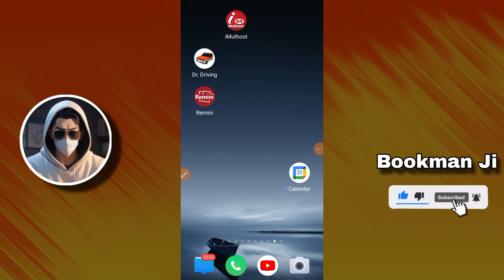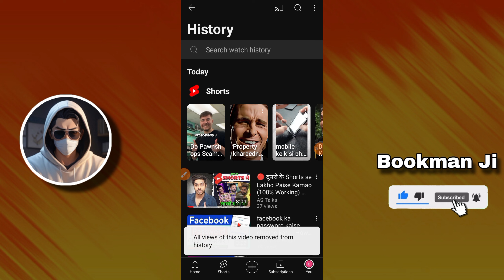How to delete YouTube History | YouTube ki History kaise delete kare | YouTube History Clear